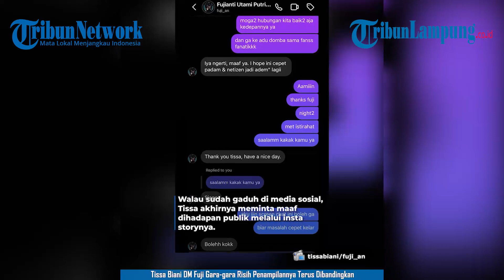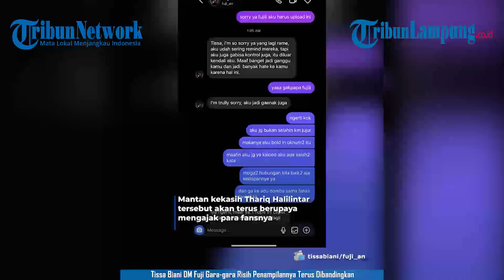Tissa Biani dm Fuji | Kesal dibanding-bandingkan | Penampilan hingga gaya rambut